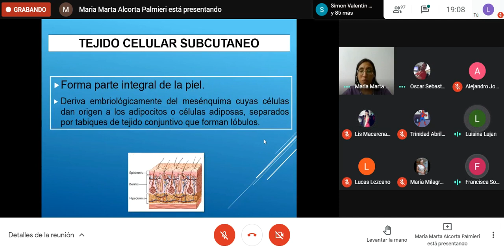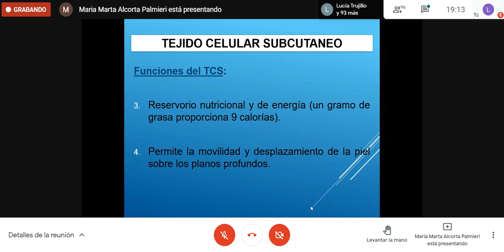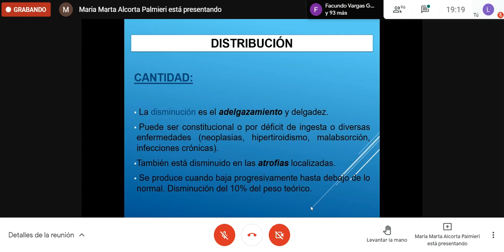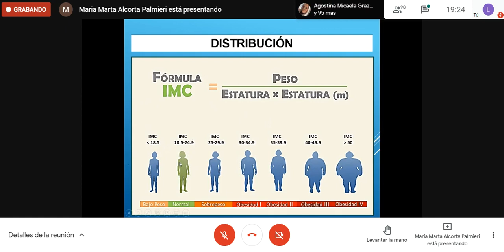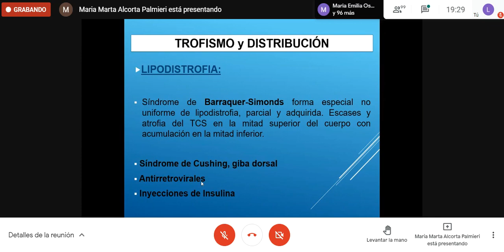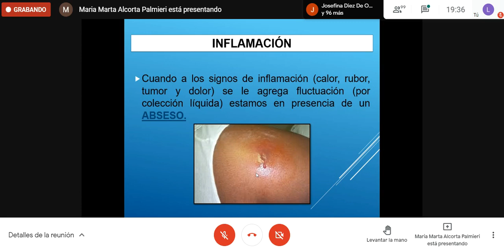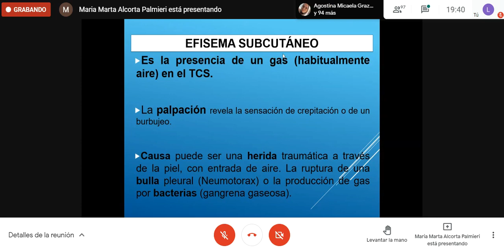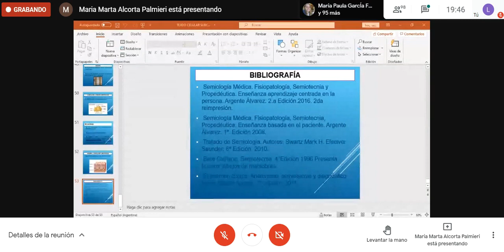Medicina Interna I - TCS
6to teórico de Medicina Interna I - Semiologia